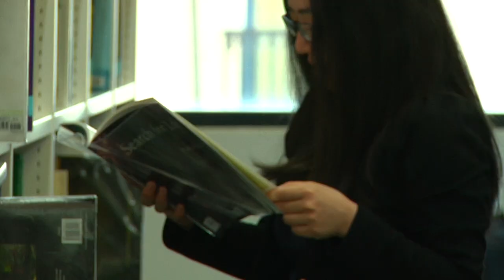International Student Life at University of Worcester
to find out more about becoming an international student at the University of Worcester.